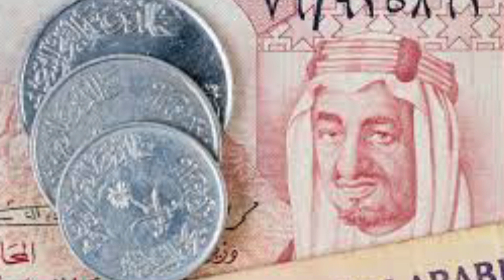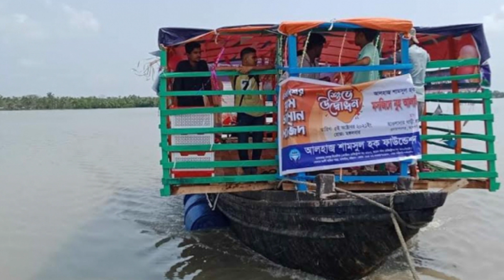সমুদ্রে ভাসমান ১০ টি ভাসমান মসজিদ [ Top 10 beautiful Mosque in the World ]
বিশ্বের সবচেয়ে সুন্দর ভাসমান দশটি মসজিদ সম্পর্ক  আপানি জানতে পারবেন ,সাগরে ভাসমান মসজিদ,মহাসাগরে ভেসে বেড়াচ্ছে যে ভাসমান মসজিদ,মসজিদ,সমুদ্রে ভাসমান মসজিদ,দ্বিতীয় হাসান মসজিদ,আটলান্টিক মহাসাগরে ভাসমান মসজিদ,পানিতে ভাসমান মসজিদ

Deshbidash bd
deshbidash bd